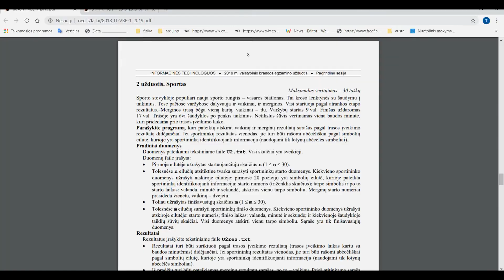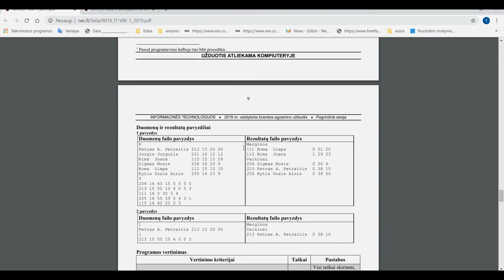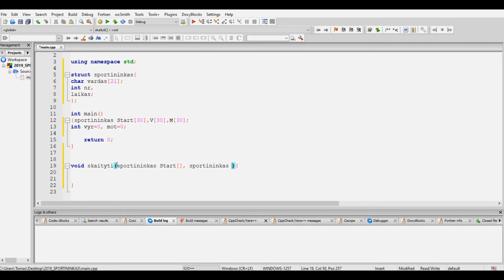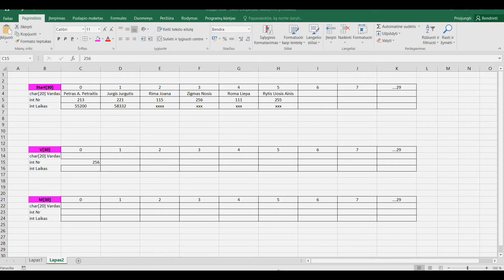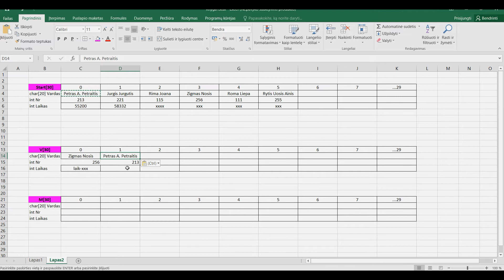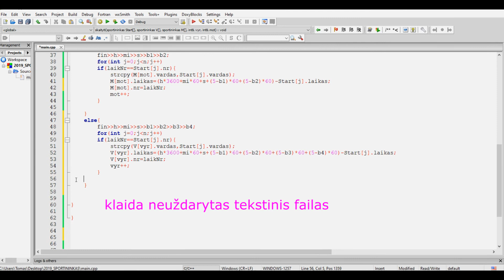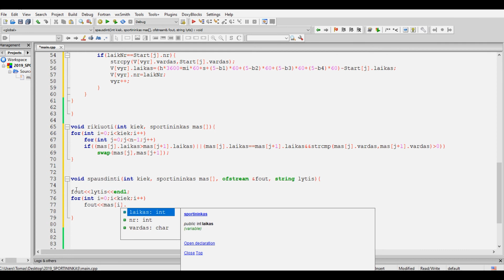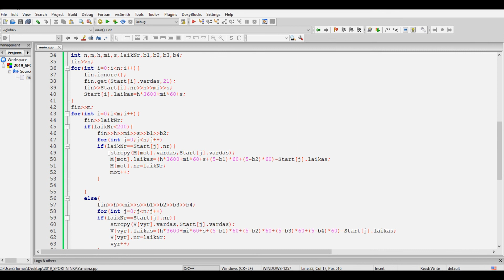IT VBE 2019. 2019 m. IT egzamino 2 programavimo užduotis SPORTAS.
2019 m. informacinių technologijų egzamino 2 programavimo užduotis SPORTAS
IT VBE 2019 sprendimas